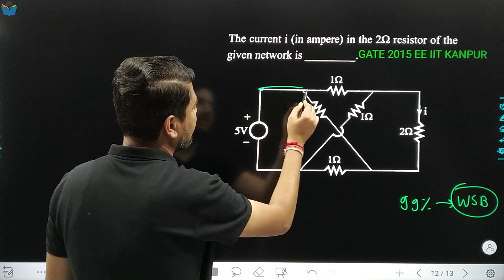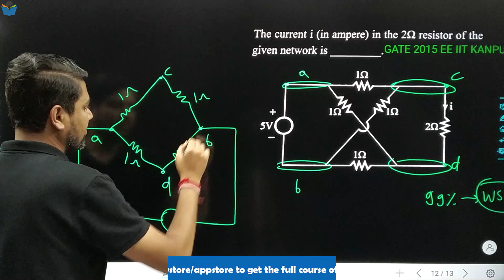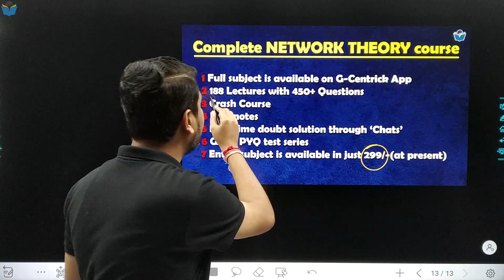Lec 31 IIT kanpur GATE 2015 EE